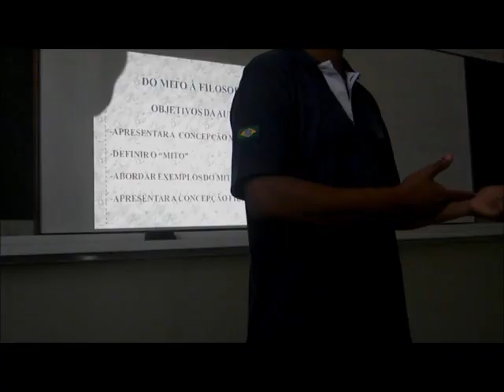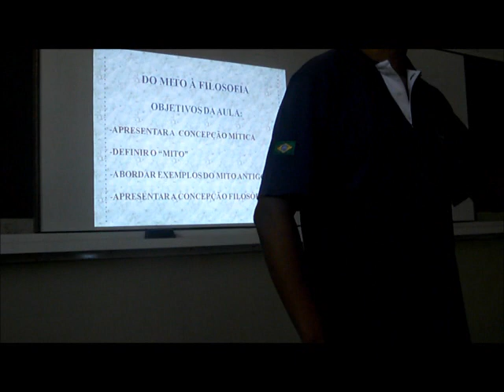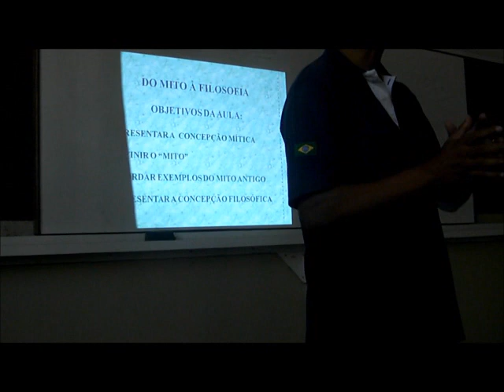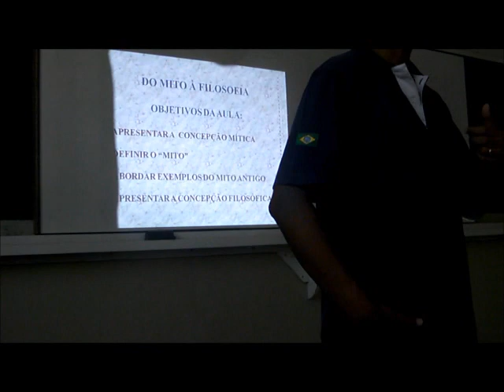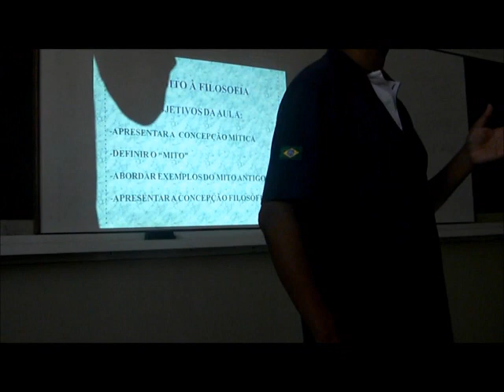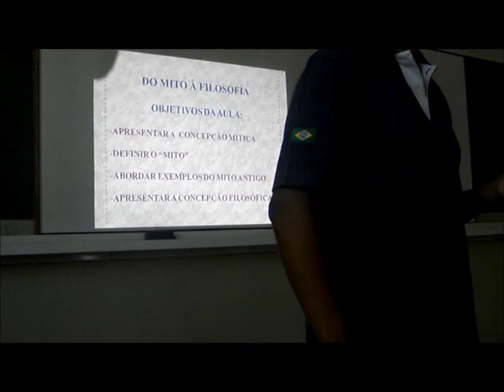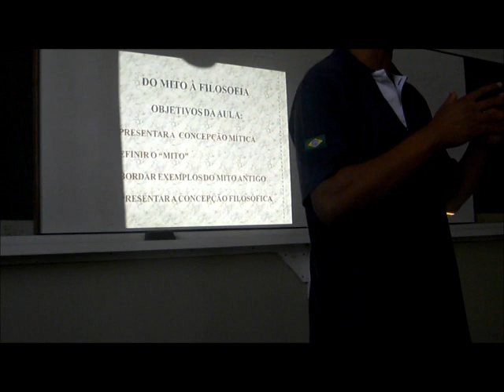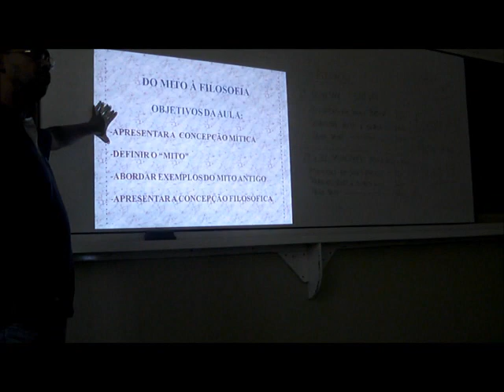1ª aula de Filosofia-2013 / 1º ano - IFTM C. Uberlândia/Prof. Paulo Irineu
Março de 2013 / IFTM - Campus Uberlândia
Conteúdo: Filosofia - Prof. Paulo Irineu

1ª aula de Filosofia / 2013 - (Cursos Técnicos Integrados ao Ensino Médio)

Em 2013, por iniciativa de alunos dos 1ºs anos do IFTM Campus Uberlândia,
iniciamos um Grupo de Estudos com o tema "Humanidades".

A maioria dos integrantes concluiu o EM em 2015 e, também por iniciativa
deles, realizamos o Projeto Cápsula do Tempo - 2015/2025. Cada um dos
participantes deixou uma carta para si mesmo, no futuro. A cápsula será aberta em dezembro de 2025.

O convite para participação no projeto foi aberto aos docentes, discentes,
técnicos e a todos os servidores do IFTM Campus Uberlândia.

Imagens e edição: Paulo Irineu (2013/2023)